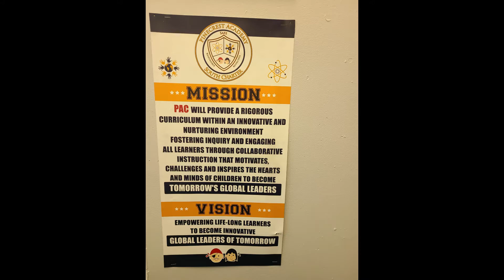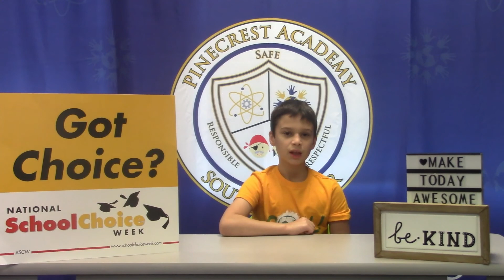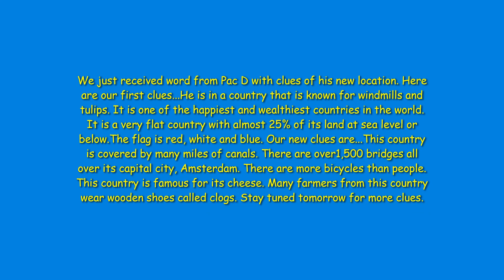Morning Announcements 1 27 2021